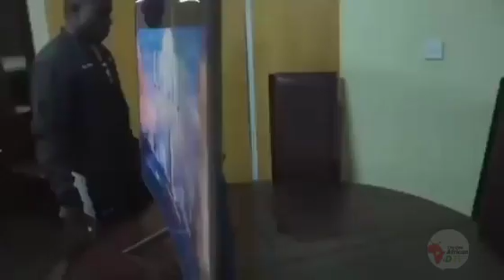Zimbabwean inventor Maxwell Chikumbutso has reportedly created a radio-frequency powered television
“With an RF-powered generator embedded on a TV set, it is now possible for many people to enjoy watching TV whilst they are off-grid. For me, this started off as a dream in 2003, but today it’s now a reality. We have successfully developed a solution that powers televisions, smartphones, laptop computers, fridges just to name a few.

“Goodbye to electric wired home appliances. Welcome to the future with the world’s first Free Energy powered 55″ UHD Samsung TV. The dawn of wireless self-powered gadgets is here!”

Maxwell Chikumbutso via The Herald
The concept isn’t new because Samsung debuted a radio-frequency powered TV remote at CES 2022 which also has a small solar panel on the back.

However, what Maxwell Chikumbutso has done, if true, could mean that conventional electrical infrastructure is a thing of the past because it will all be antenna arrays. TVs, smartphones and all other devices will be radio frequency powered